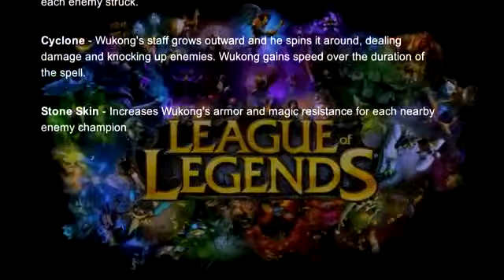League Of Legends Wukong Guide